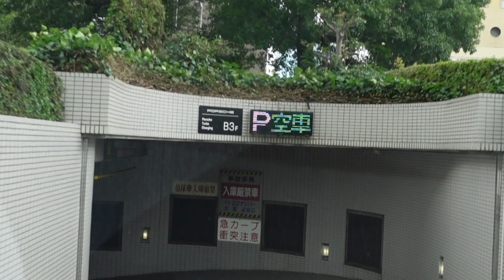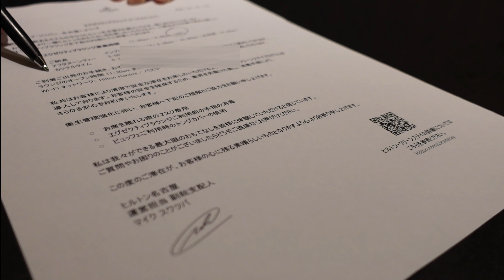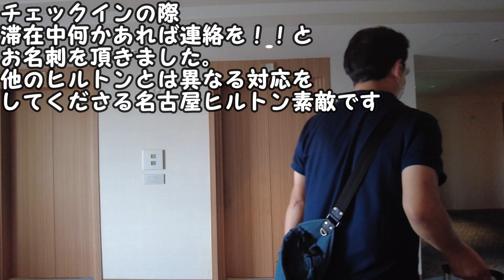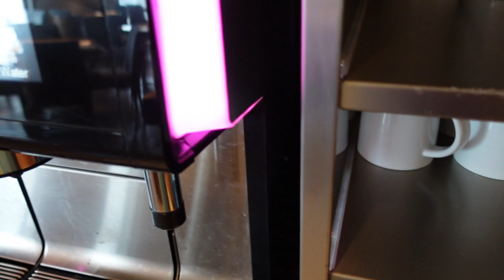【名古屋】ダイアモンドステータス取得後初宿泊『ヒルトン名古屋』チェックイン編グルメ観光夫婦旅行vlog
『ヒルトン名古屋』に初宿泊。
ダイヤモンドステータスを取得して
初めてのホテル宿泊
色々なヒルトンに宿泊してきましたが、
『ヒルトン名古屋』のおもてなしが
他のヒルトン宿泊滞在ではなかった対応で
ダイヤモンドステータスが凄いのか？
ヒルトン名古屋が凄いのか？
（後々判明。ヒルトン名古屋が凄いのでした）
ヒルトン名古屋まだまだこれから続く動画で
他のヒルトンにはないもの感じることが出来ました。
また泊まりたいホテル
『ヒルトン名古屋』本当に素敵です
お気に入りホテルになりました

おいしそう！
みたよ！

■動画目次■
0:00やっとる海鮮丼
0:45ヒルトン名古屋へ
1:38駐車場
2:24Hilton nagoya到着
2:57チェックイン
4:23エグゼクティブラウンジ
4:49ラウンジの様子
6:04トングカバー
6:12ラウンジフード・ドリンク
7:05夫婦団らん
10:02動画紹介

■今回の宿泊先■
ヒルトン名古屋
〒460-0008 愛知県名古屋市中区栄1-3-3

■音楽■
 マニーラ 　のる　Tinymemory　かわさきやすひろ

　　　　　　　　　　　　ともちん